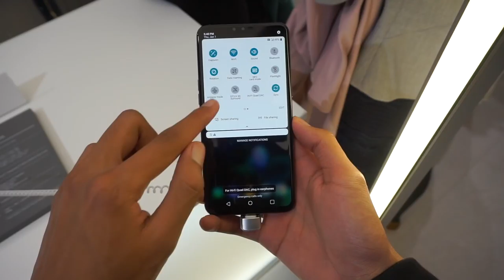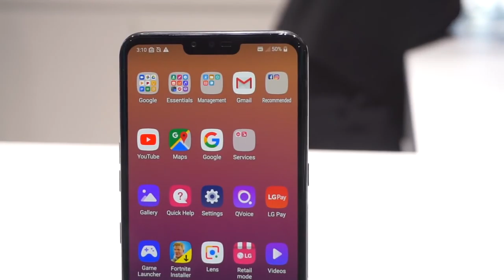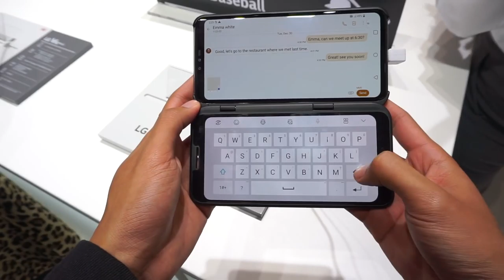LG V50 ThinQ Hadir Dengan Sokongan Aksesori Dwi Skrin